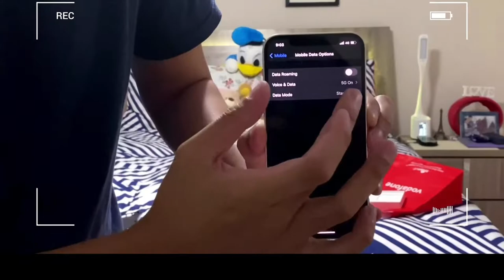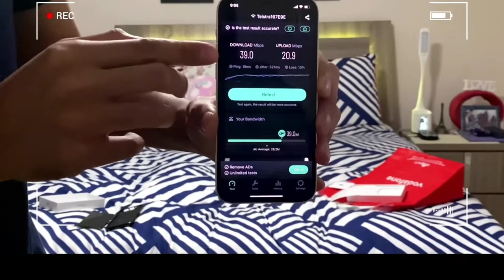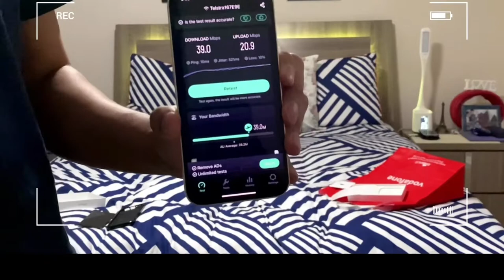IPHONE 12 UNBOXING - My Son Take Over My Vlog | Ganito Pala Ang Iphone 12 | ShaSha Kolme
Iphone 12 Unboxing & Review 2020